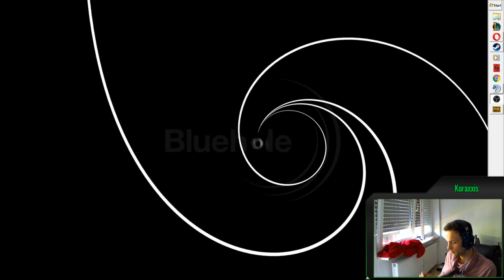GER# PubG BattleKraut #3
BattleKraut lässt grüßen, mit den jungs...